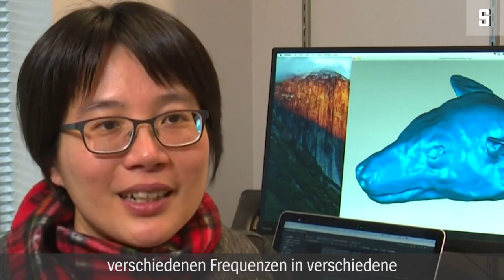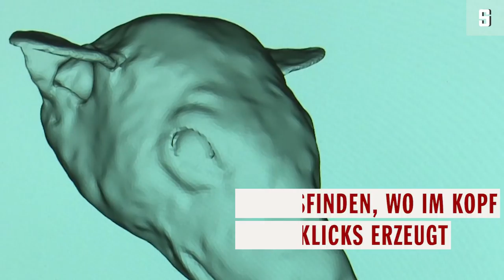Neue Erkenntnisse über Flughunde: Durchkommen mit Doppelklick | DER SPIEGEL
Sie können bei absoluter Dunkelheit Hindernissen ausweichen: Nilflughunde verfügen über eine viel raffiniertere Echolot-Technik als bisher angenommen. Sie könnte künftig auch bei autonomen Autos relevant werden.